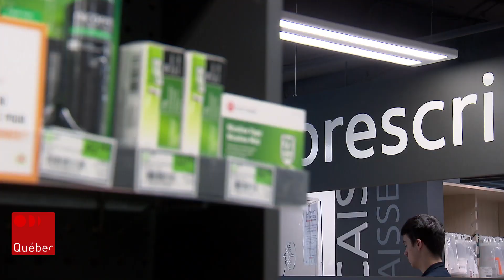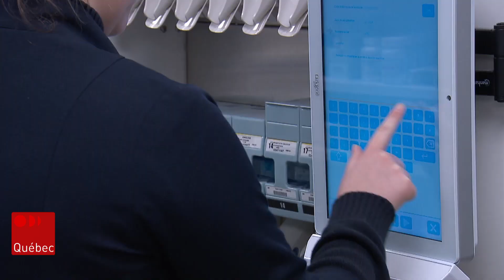Des pharmaciens en attente d'un élargissement de leur pouvoir d'intervention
Des pharmaciens du Québec attendent toujours que le gouvernement provincial augmente leur pouvoir d'intervention.Depuis le 1er janvier, les pharmaciens de l'Ontario peuvent offrir des consultations et des ordonnances pour 13 problèmes médicaux, ce qui n'est pas toujours le cas en sol québécois.

Suivez ICI Québec sur différentes plateformes